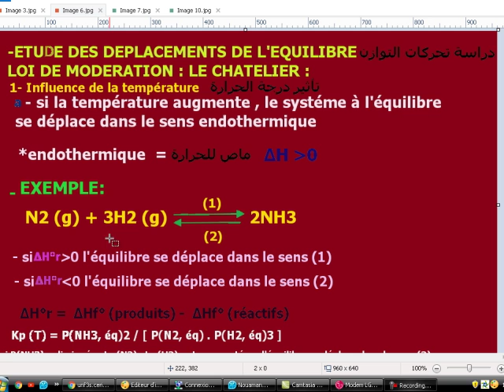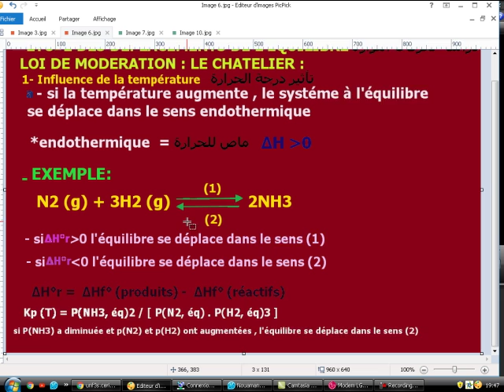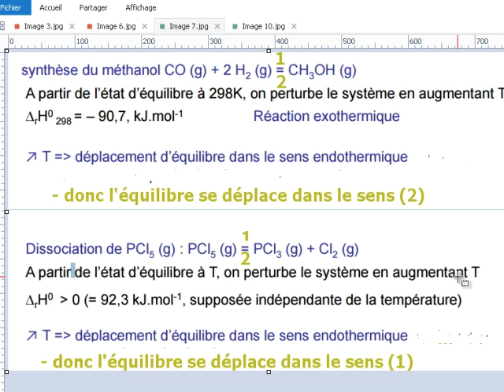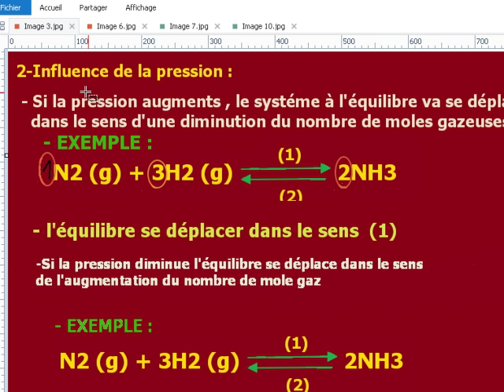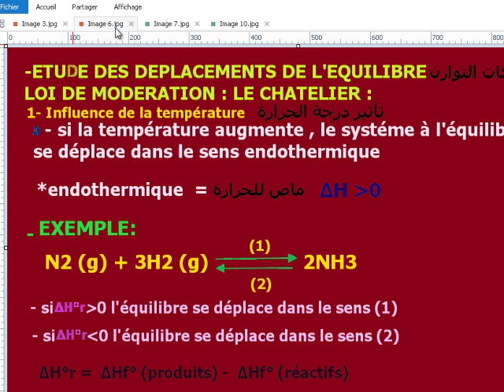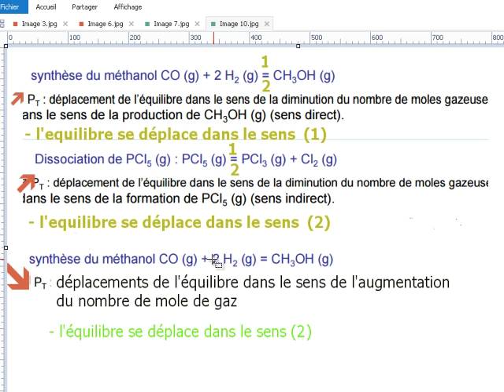Thermochimie S1 Etude des Déplacements de l'équilibre Parite #26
🔸Cours Exercices Résumé Contrôles :
لدعم القناة أخوتي نحتاجكم
YOUNES KARSSI
N° Compte CIH BANK    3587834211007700
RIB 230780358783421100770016